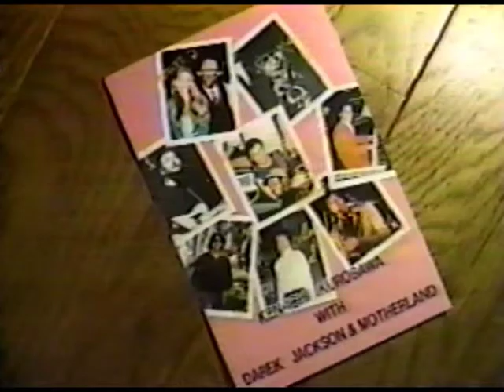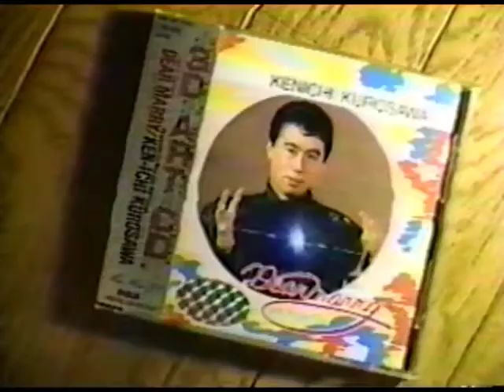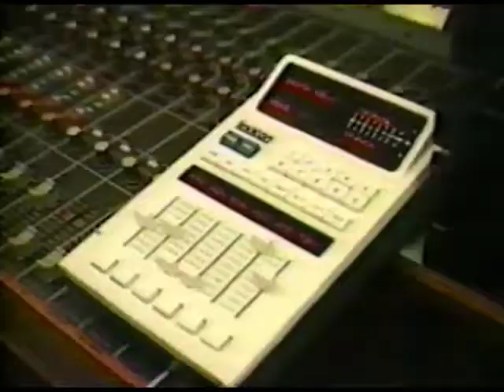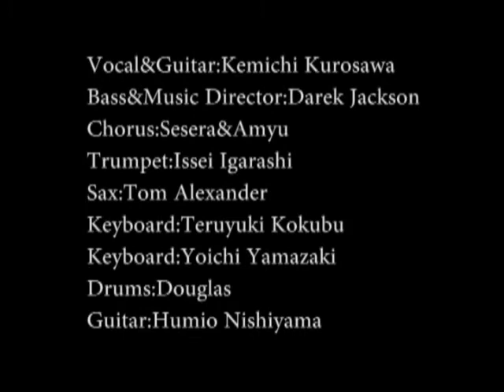1989 黒沢"KENNY"賢一 Live at 芝浦 INKSTICK FACTORY part2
KENNY MUSIC
ケニーミュージック 黒沢音楽教室
〒150-0001　 東京都渋谷区神宮前6-23-13 メイ・メゾン5D KENNY MUSIC